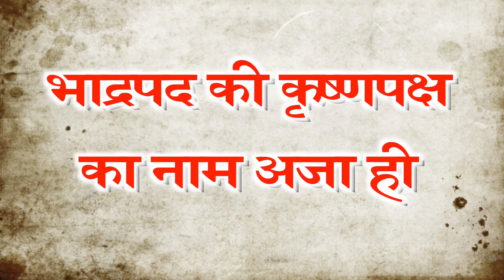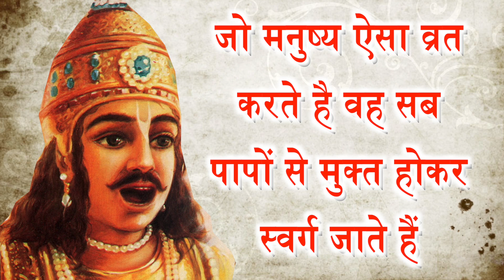अजा एकादशी व्रत से सब पापों का नाश होता है || Aja Ekadashi Vrat : 18th Aug Ko Hai || Bamboo Art